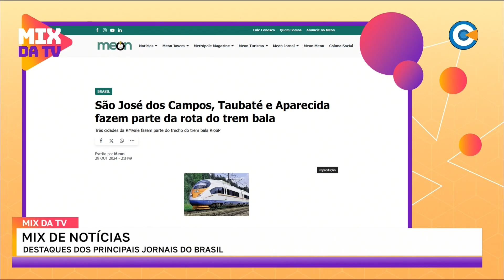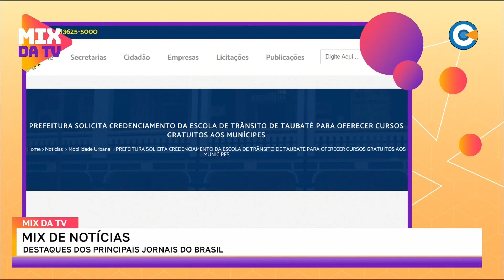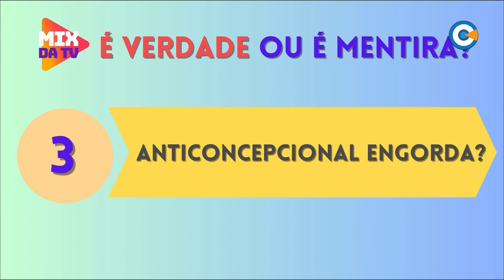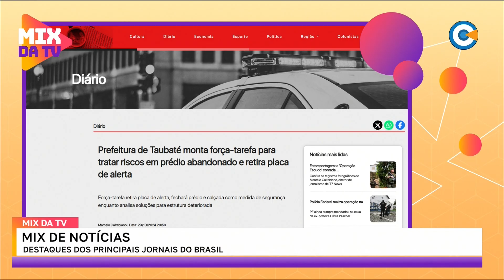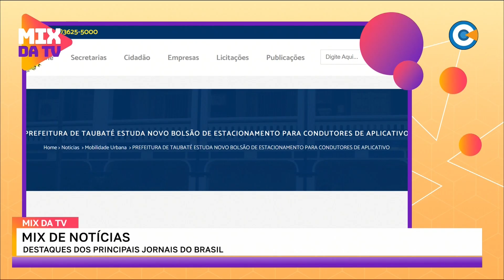Mix da TV - 30/10/2024